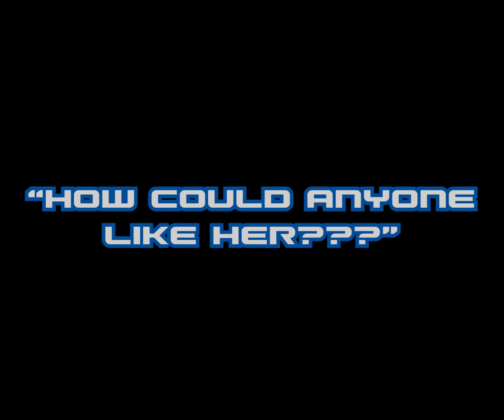The Yumi 'Badass' Ishiyama Compilation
And people have the nerve to say she's useless!